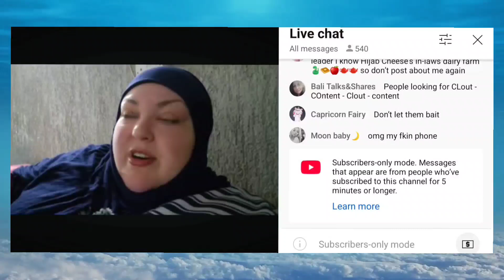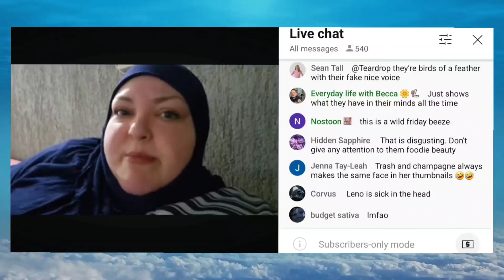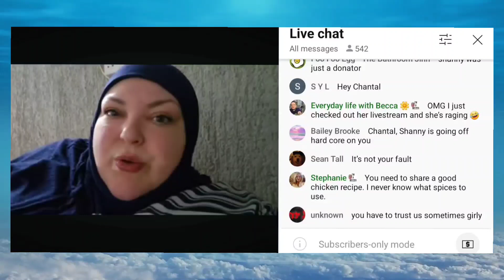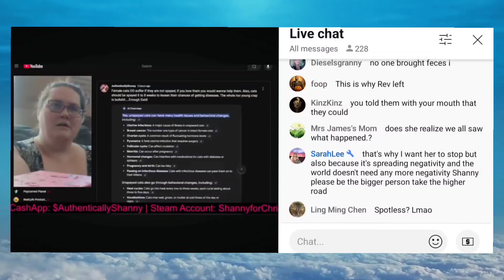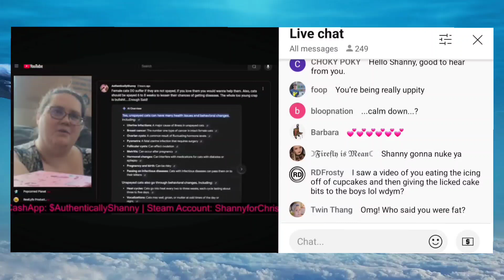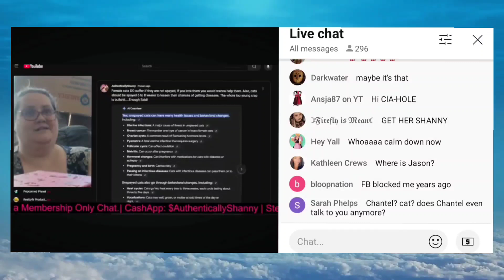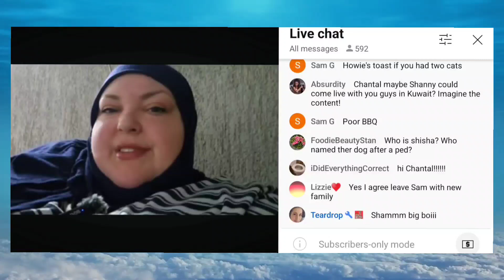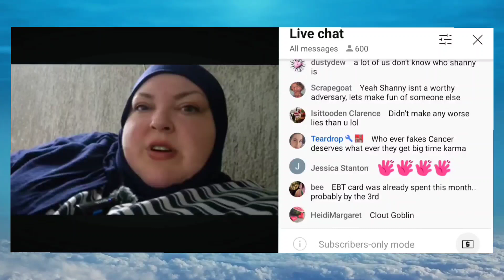the slapfight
Shanny and foodie go at each other.